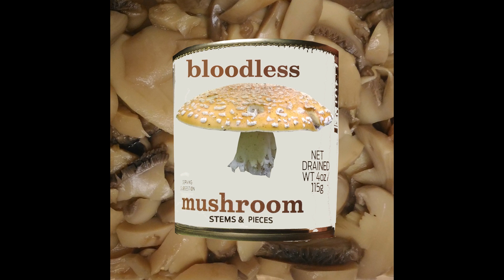Bloodless Mushroom - Stems and Pieces - 17 - Tracking (Slowreversed)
"Tracking (Slowreversed)", track 17 on the Bloodless Mushroom album Stems and Pieces. All music composed and performed by Jason Champion.